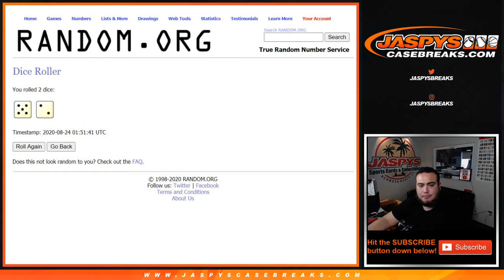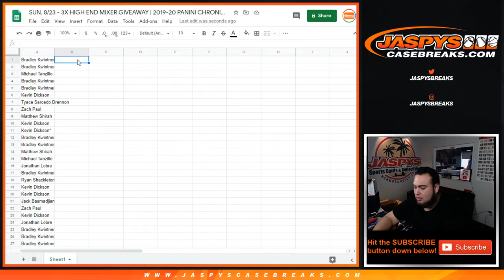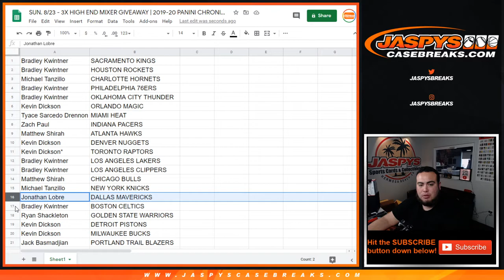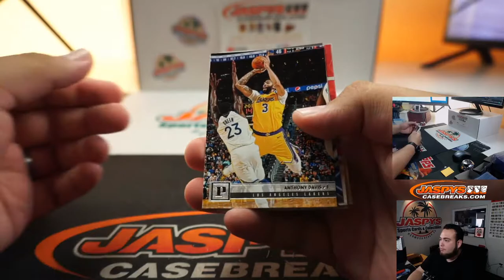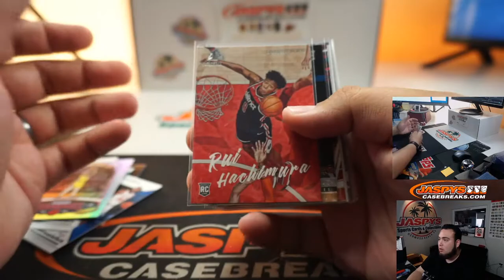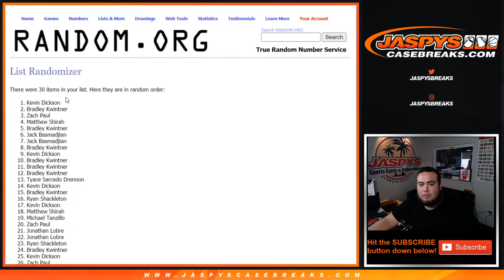SUN. 8/23 - 3X HIGH END MIXER GIVEAWAY | 2019-20 PANINI CHRONICLES NBA FAT PACK RT #8